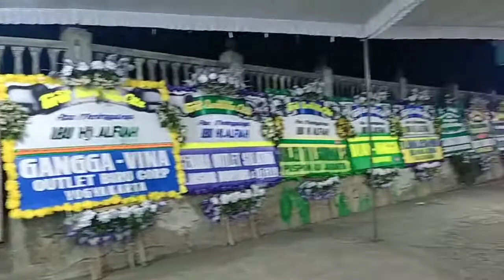PENGAJIAN EMPAT HARI MENINGGALNYA BU HAJI ALFIAH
Assallammuallaikum hai sobatku semua semoga dalam keadaan sehat dan dalam lindungan allah swt di vidio ini aku baru pengajian empat hari meninggalnya bu lik haji alfiah semoga husnul khotimah yuk lebih taunya tonton vidionya sampai habis jangan lupa untuk mendukung chanel aku dengan like comment dan subscribe trima kasih semoga yg mendukung chanel aku di beri rezeki yg lancar dan sehat selalu 😊🙏.      @tutiknyamnyam6017